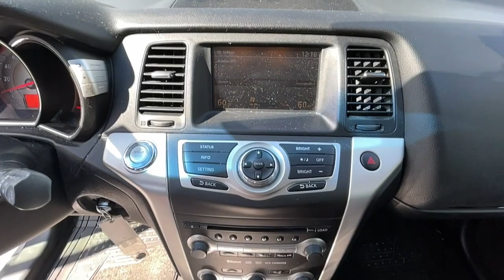2009 Nissan Murano Atlanta, Griffin, McDonough, Fayetteville, Thomaston, GA P25861A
Brilliant Silver Used 2009 Nissan Murano available in Atlanta, Georgia at Cronic Nissan. Servicing the Griffin, McDonough, Fayetteville, Thomaston, GA area.

Cronic Nissan
2624 N Expressway

Recent Arrival!CVT with Xtronic.Cronic is your one stop shop to find your next perfect vehicle. Come see the difference of doing business locally with a real family owned business. We have what you need and we are willing to go the extra mile to earn your business!!Since 1975 The Cronic family has served the Automotive needs of Griffin and the surrounding areas of Newnan, Dublin, McDonough, Fayetteville, Peachtree City, Senoia, Barnesville, Thomaston, Forsyth, Jackson, Hampton, Jonesboro, Riverdale, Stockbridge and Conyers. 9 Brands, 3 Stores and one stop is all you need to become a part of the Cronic Family! With over 300 Preowned used cars to choose from, we are sure to have what you need. Save the time and hassles of the long drive to the big city dealers and come see what it like to do business with a truly family owned business in your community. Call Click or come on by today!Awards:* 2009 KBB.com Brand Image Awards
[K01] PREMIUM PKG  -inc: Bose premium audio system w/(9) speakers & (2) subwoofers  XM satellite radio  aux audio inputs behind center console  7 OVGA color display  RearView monitor  auto-dimming rear view mirror w/compass  HomeLink universal home remote  retractable cargo cover  foldable cargo organizer  roof rails  security alarm system,[K02] TECHNOLOGY PKG  -inc: pwr liftgate  Intelligent key w/push button ignition  Bluetooth hands-free phone system  bi-functional xenon headlamps w/auto on/off  rain sensing front wipers  heated exterior mirrors,[X01] LEATHER PKG  -inc: leather seating surfaces  4-way pwr passenger seat  pwr driver lumbar support  heated front seats,[R92] BLACK ROOF RAIL CROSSBARS,[L92] FLOOR MATS (3 PIECE SET),BRILLIANT SILVER,[B10] SPLASH GUARDS,BLACK  SEAT TRIM,[N93] CARGO AREA PROTECTOR,Keyless Start,Front Wheel Drive,Tow Hooks,Power Steering,4-Wheel Disc Brakes,Aluminum Wheels,Tires - Front All-Season,Tires - Rear All-Season,Temporary Spare Tire,Fog Lamps,Privacy Glass,Power Mirror(s),Intermittent Wipers,Variable Speed Intermittent Wipers,AM/FM Stereo,CD Changer,CD Player,MP3 Player,Auxiliary Audio Input,Bucket Seats,Power Driver Seat,Driver Adjustable Lumbar,Pass-Through Rear Seat,Rear Bench Seat,Adjustable Steering Wheel,Cruise Control,Steering Wheel Audio Controls,Leather Steering Wheel,Engine Immobilizer,Trip Computer,Power Windows,Power Door Locks,Keyless Entry,Power Door Locks,Cruise Control,Climate Control,Multi-Zone A/C,A/C,A/C,Rear A/C,Rear Defrost,Power Outlet,Driver Vanity Mirror,Passenger Vanity Mirror,Driver Illuminated Vanity Mirror,Passenger Illuminated Visor Mirror,Front Reading Lamps,Rear Reading Lamps,ABS,Brake Assist,Traction Control,Traction Control,Stability Control,Driver Air Bag,Passenger Air Bag,Passenger Air Bag Sensor,Front Side Air Bag,Front Head Air Bag,Rear Head Air Bag,Child Safety Locks,Tire Pressure Monitor